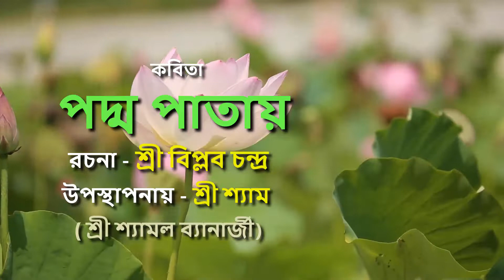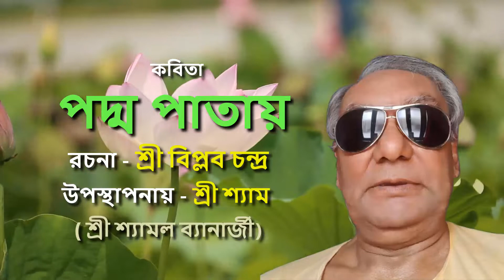পদ্ম পাতায় | উপস্থাপনায় - শ্রী শ্যাম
রচনা - শ্রী বিপ্লব চন্দ্র
উপস্থাপনায় - শ্রী শ্যাম
( শ্রী শ্যামল ব্যানার্জী)